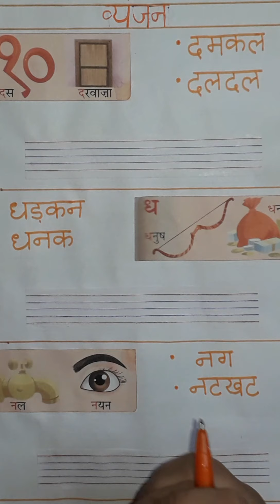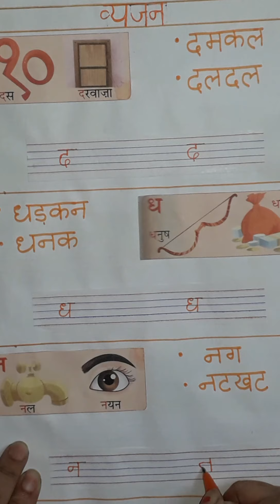व्यंजन (द,ध,न)||VermaKindergartenClasses||2020||hindi 🙂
this video tells you about following व्यंजन:-